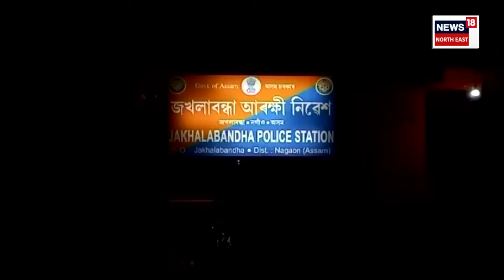'Fake Transgender Increasing in Guwahati' : চানমাৰিৰ হত্যাকাণ্ডই পোহৰলৈ আনিছে বিস্ফোৰক তথ্য | N18V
'Fake Transgender Increasing in Guwahati' | মহানগৰীত কিন্নৰৰ বেশ ধৰি বিভিন্ন অপৰাধমূলক কাৰ্য সংঘটিত কৰি আহিছে একাংশ লোকে। শেহতীয়াকৈ চানমাৰিত কিন্নৰবেশী যুৱকৰ মৃতদেহ ওলোৱা ঘটনাই পোহৰলৈ আনিছে কেতবোৰ বিস্ফোৰক তথ্য।